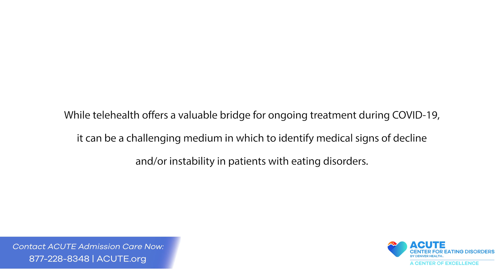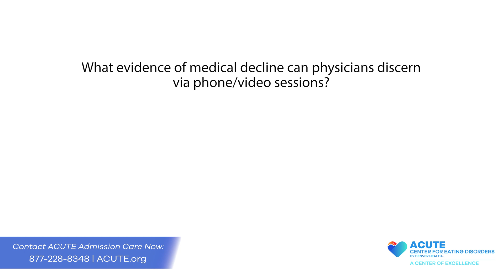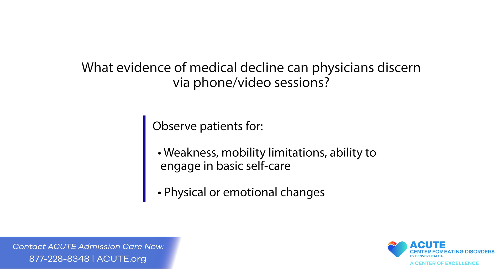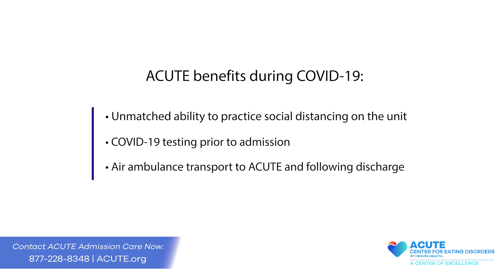COVID-19, Telehealth and Identifying Medical Complications of Severe Eating Disorders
Dennis Gibson, MD, CEDS, Assistant Medical Director of the ACUTE Center for Eating Disorders at Denver Health, provides guidance to primary care physicians and other family medicine practitioners using telehealth as a bridge for patient care during COVID-19. Because the pandemic may be triggering to patient with eating disorders, providers must be vigilant to inquire about signs of medical decline in patients with severe eating disorders and collect labs and vitals urgently. Untreated medical complications of severe eating disorders likely pose greater risk than COVID-19 infection, and medical providers can be a valuable advocate for their patients in this uncertain time.